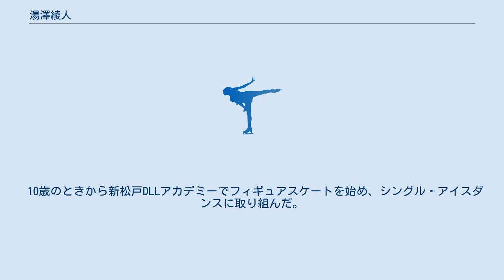湯澤綾人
湯澤 綾人（ゆざわ あやと、1988年7月28日 - ）は、日本の元フィギュアスケート選手（シングル・アイスダンス）。
北海道出身。
元パートナーは平井絵己、杉木奈々、千田郁子。
 2003年全日本フィギュアスケートジュニア選手権優勝。
2007年全日本フィギュアスケートジュニア選手権2位　2008年西日本フィギュア選手権1位　2008年全日本フィギュアスケート選手権3位　2009年ユニバーシアード冬季大会出場。
 北海道出身。
柏市立柏中学校、慶應義塾高等学校、慶應義塾大学、中央大学卒。
 10歳のときから新松戸DLLアカデミーでフィギュアスケートを始め、シングル・アイスダンスに取り組んだ。
 2003年、千田郁子とカップルを組み初出場となった全日本ジュニア選手権で優勝する。
2007年、杉木奈々とカップルを組み、全日本ジュニア選手権で2位となる。
 2008年、平井絵己とカップルを組み初出場となった全日本選手権で3位となる。
翌年の2009年のユニバーシアード大会に選出される。
 引退後は東京都高田馬場にあるシチズンプラザでインストラクターを務めていたのち、2021年1月同スケートリンクの閉鎖に伴い、現在埼玉県上尾市にある埼玉アイスアリーナの専属インストラクターとしてシングル・アイスダンスの指導にあたっている。